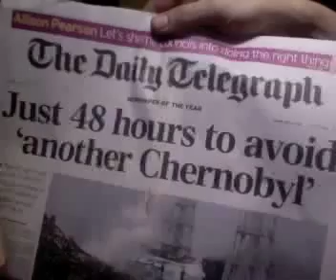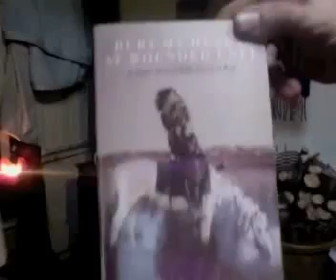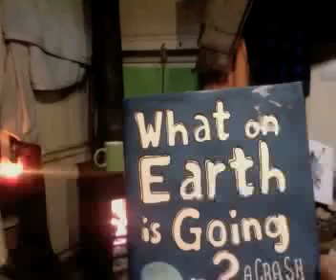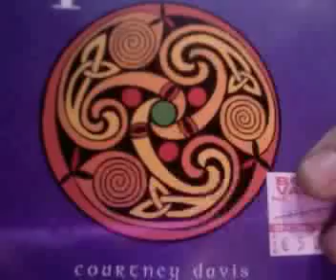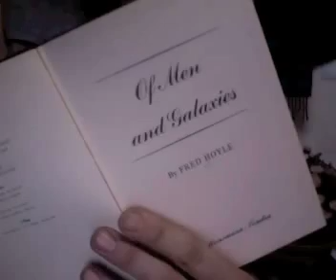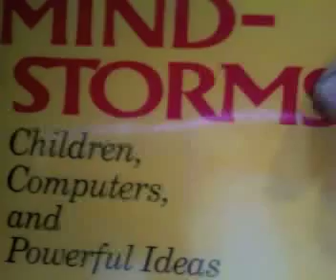Arrow of Avalon Part 1 of 2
A poem from K elf in Pa Tricks Oberon about what the Christian Church doesn't tell us, about how Christ was trained in Ireland by the druids and bairds and then went over the Way to Palestine and caused con-fusion with the clarity of the parity of the Words as He swore. The poem further gives identity to the lost British Peoples as to why we are the way we are these days, " a lost it love people all drunk and on drugs ". A great deal of under standing to over come in joy, with special thanks to Michael Tsarion for additional research and confirmation irish economic truth in poetic